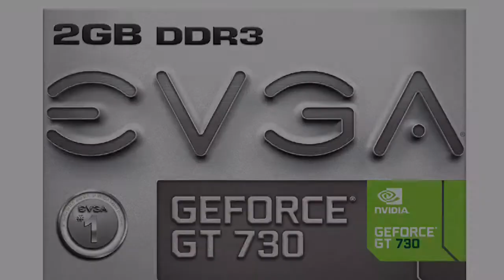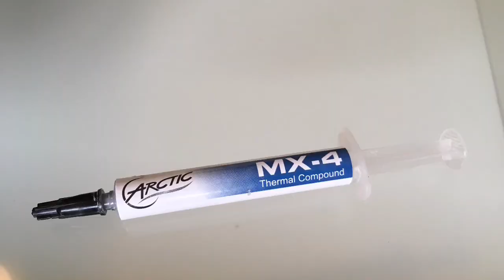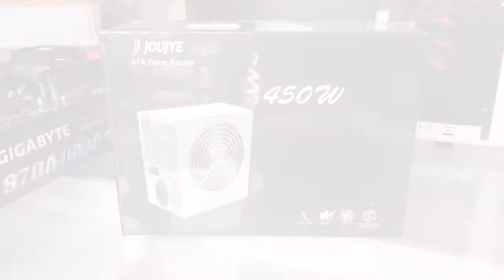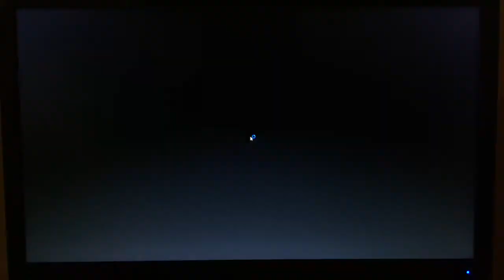Custom PC Build 2016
A couple things to note:  This isn't the most powerful computer, but its a good one.  I will upgrade it in the future.  Before you swap out your Hard drive for an SSD, make sure you clone your old hard drive to your new SSD.  If you are building a completely new computer, then you will have to buy a windows OS disk and install it after building.  Before you buy anything, ALWAYS do your research to ensure you are buying compatible hardware.  For example:  AMD CPUs will not fit into an Intel Motherboard, and vice versa.  There are so many things that I cannot list in this description, so research, research, research!  Also feel free to give me advice!

Components:

CPU: AMD FX-6300
GPU: GTX 730 2GB
RAM: Fury HyperX 16gigs
HHD: Samsung SSD 750 EVO 128gig
PSU: 450w
Motherboard: 970A-UD3P